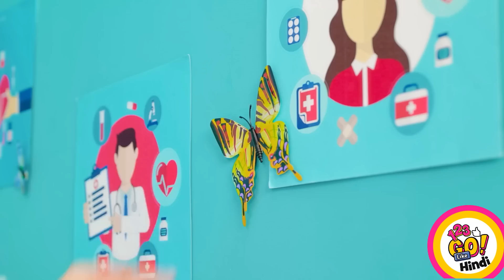सभी अवसरों के लिए मज़ेदार पेरेंटिंग हैक्स || 123 GO Like! पर माता-पिता के लिए स्मार्ट टिप्स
इस वीडियो को अपने दोस्तों के साथ जरूर साझा करें ताकि आप एक साथ कुछ बड़े ही शानदार स्टंट कर सकें और उन्हें कुछ बेहतरीन टिप्स दे सकें!